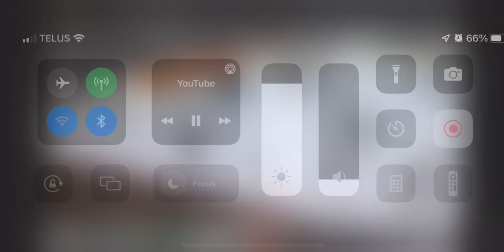Pavel Dorofeyev Is A Hidden Gem In Vegas! Two Goal Performance Is Spectacular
Pavel Dorofeyev is having a great start to his career in Vegas This year. Watch his multi goal performance against the Wild!